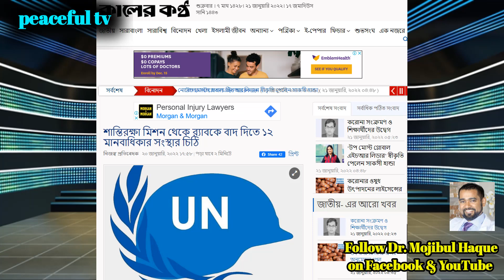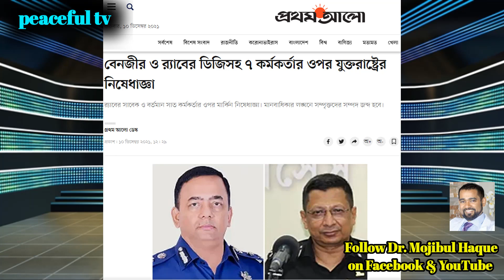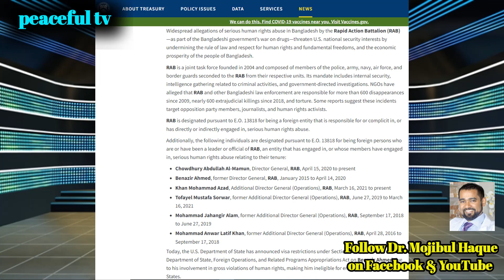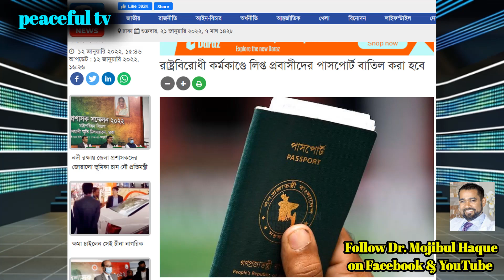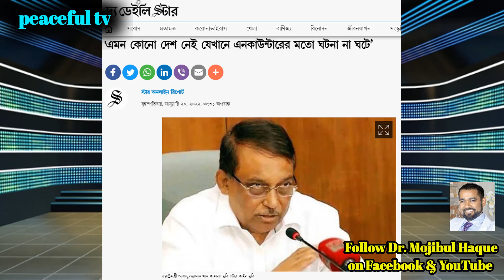এবার জাতিসংঘ শান্তিরক্ষা মিশনেও নিষিদ্ধ হতে যাচ্ছে র‍্যাব!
স্বাস্থবিষয়ক গাইডলাইন পেতে প্রফেসর ডাঃ মজিবুল হকের হেলথ গাইডলাইন গুলো ফলো করুন-
🔴 Real Patients' Success Stories: